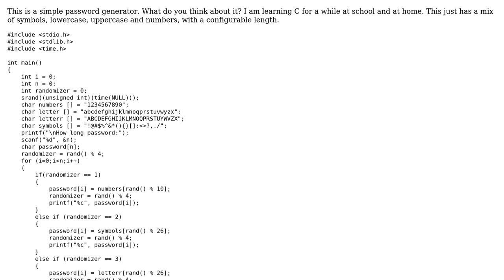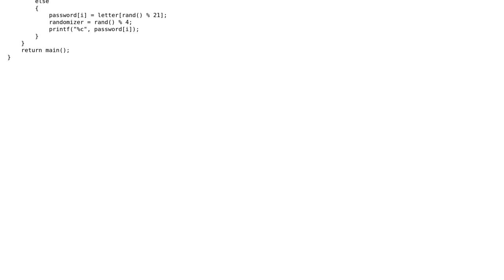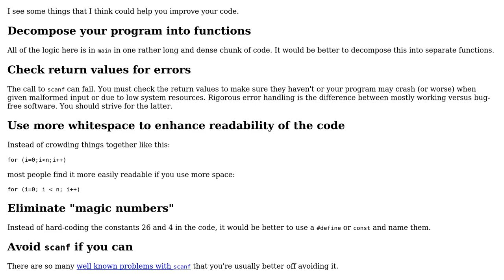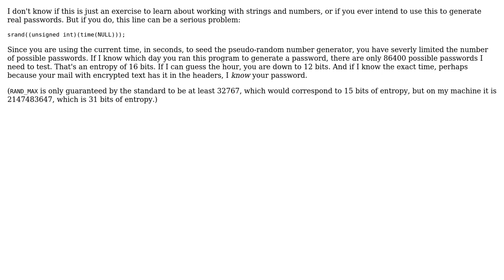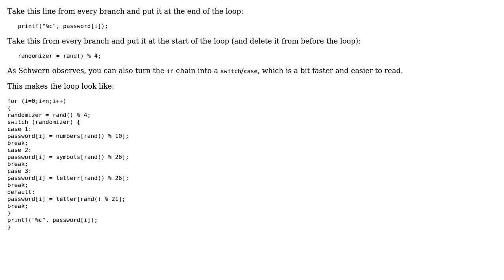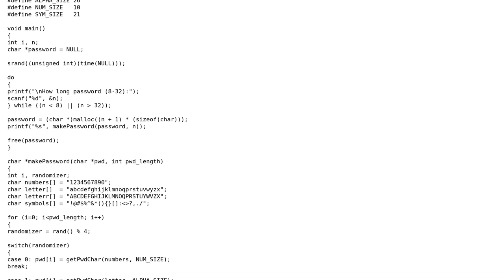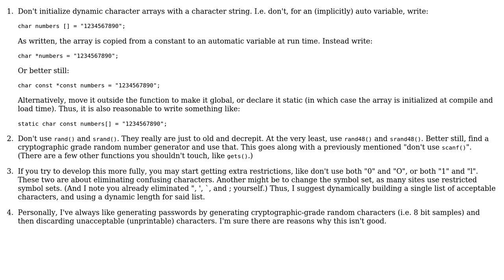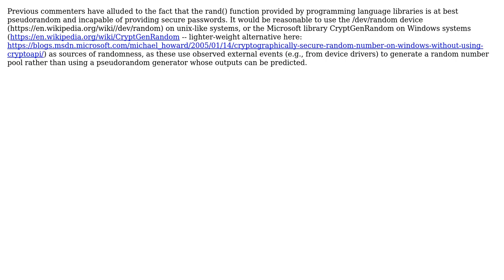Random password generator in C (8 Solutions!!)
Random password generator in C

With thanks & praise to God, and with thanks to the many people who have made this project possible! | Content (except music & images) licensed under CC BY-SA | Music | Images & others | With thanks to user trentcl user Thomas Padron-McCarthy user Stefan Cole user S.S. Anne user Sandro4912 user Miron user Karol user Jamal user Eric Koski user Edward user David G. and the Stack Exchange Network Trademarks are property of their respective owners. You are responsible for your own actions.